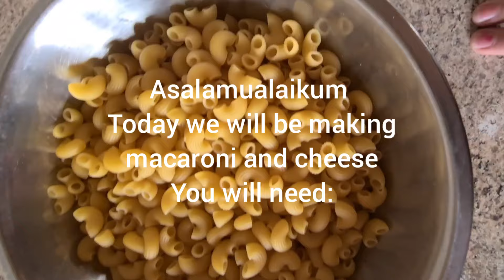creamy macaroni and cheese